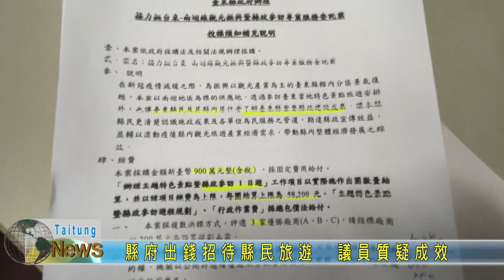20210714 縣府出錢招待縣民旅遊 議員質疑成效